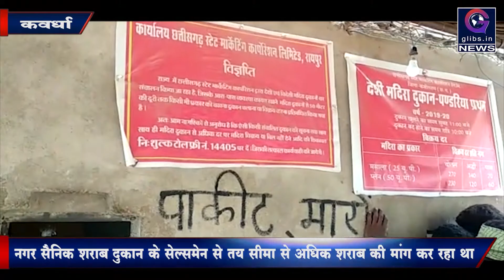Town Soldier ने किया शराब दुकान के Salesmen पर प्राणघातक Attack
नगर सैनिक ने पंडरिया शराब दुकान के सेल्समेन पर प्राणघात हमला करने की घटना सामने आई है। यहां नगर सैनिक शराब दुकान के सेल्समेन से तय सीमा से अधिक शराब की मांग कर रहा था। इस पर सेल्समेन के द्वारा मना किये जाने पर नगर सैनिक उत्तम साहू के द्वारा गाली गलौच की गई। तय सीमा से अधिक शराब की मांग करने पर जब सेल्समेन द्वारा नहीं दिए जाने पर नगर सैनिक ने शराब की बोतल से सेल्समेन के सिर पर प्राणघात हमला कर दिया। इससे सेल्समेन घायल हो गया। इसके बाद नगर सैनिक फरार बताया जा रहा है। पीड़ित सेल्समेन ने पंडरिया थाने में पहुंचकर उत्तम साहू के विरुद्ध पंडरिया थाने में शिकायत दर्ज कराई। पुलिस ने आरोपी उत्तम साहू के विरुद्ध मामला दर्ज कर कार्यवाही कर रही है।